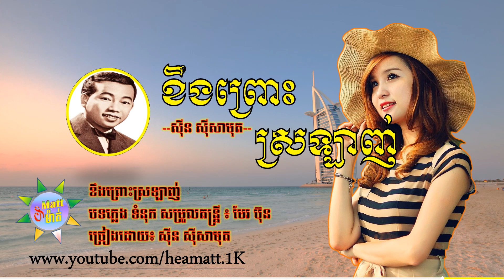១៦- ខឹងព្រោះស្រឡាញ់បទភ្លេង ទំនុក សម្រួលតន្រ្តី ៖ មែរ ប៊ុនច្រៀងដោយ៖ ស៊ីន ស៊ីសាមុត Sin Sisamuth Song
ខឹងព្រោះស្រឡាញ់បទភ្លេង ទំនុក សម្រួលតន្រ្តី ៖ មែរ ប៊ុនច្រៀងដោយ៖ ស៊ីន ស៊ីសាមុត  Sin Sisamuth Song

Sin Sisamuth, Ros SereySothea, Malaopi, Kong BunChhoeun, Keo Sarath, Lon Nol, Meas Samorn, VoyHo, Decade this music to all my heroes, who protected our nation from invading by enemies. CAMBODIA LOVE💘 💘Respectfully from me to all Cambodians.💘 💘